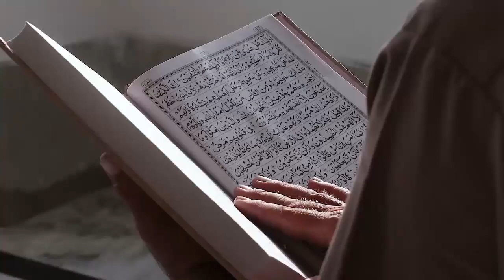Viral Artis Mualaf Daud Kim Boikot Produk Israel, Ajak Terus Doakan Rakyat Palestina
Judul Viral Artis Mualaf Daud Kim Boikot Produk Israel, Ajak Terus Doakan Rakyat Palestina

Kunjungi Juga:
sains experiment,
sains data,
sains anak,
sains astronomi,
animasi sains,
sains biologi,
sains biomedis,
belajar sains,
sains channel,
data sains,
debat sains dan agama,
diskusi sains,